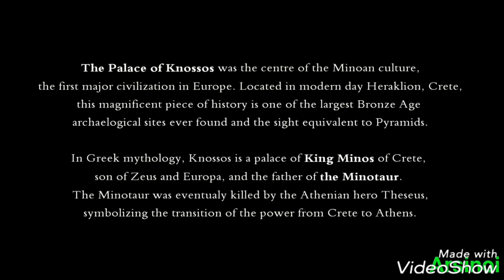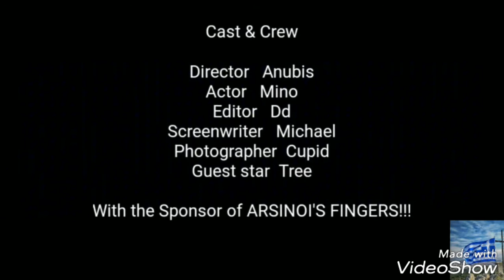GREECE ARSINOI Castle Clash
Guild Wars Top5 19/11/17